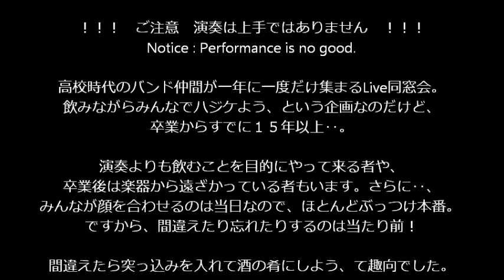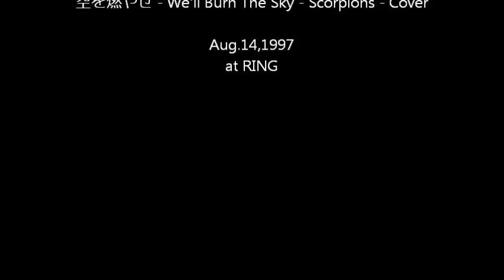57 Live 1997 - Kaleidoscope - We'll Burn The Sky - Scorpions - Cover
Kaleidoscope (Kochi) at RING
空を燃やせ - We'll Burn The Sky - Scorpions - Cover
Aug.14,1997.

！！！　ご注意　演奏は上手ではありません　！！！

高校時代のバンド仲間が久しぶりに集まって、演奏しつつ同窓会をしよう！ということで、
土佐高校５７回生バンド同窓会は始まりました。その第１回目の音源です。

卒業からすでに１５年以上‥、同窓会のために帰省して、ほぼぶっつけ本番で演奏をする！
というもので、この時は、本番前に２回ほど練習をしたようです。

演奏よりも飲むことを目的にやって来る者や、卒業後は楽器から遠ざかっている者もいます。

ですから、間違えたり忘れたりするのは当たり前！間違いには突っ込みを入れて酒の肴にしよう、
という趣向でした。そんな思い出の記録。